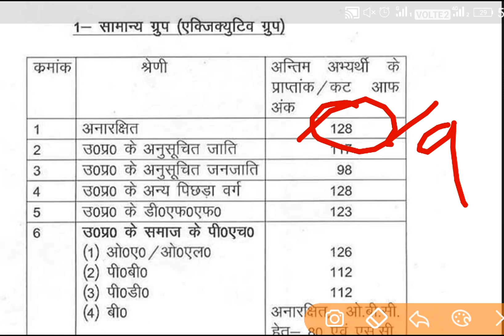UPPSC 2017 CUT OFF कितना कट ऑफ गया इस बार